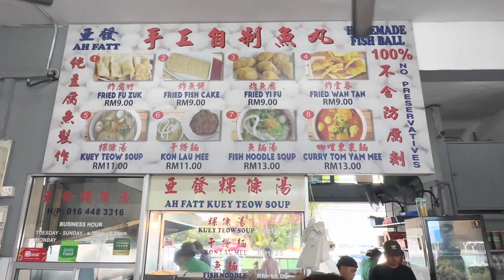Kota Kinabalu famous breakfast mee sup ikan fishball in Lido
Location : Opposite Lido Square/market, corner shop same block with Alpro Pharmacy.